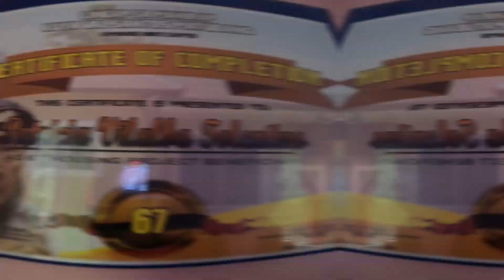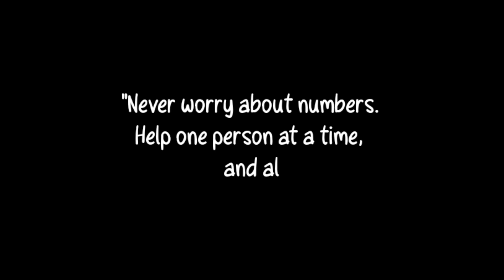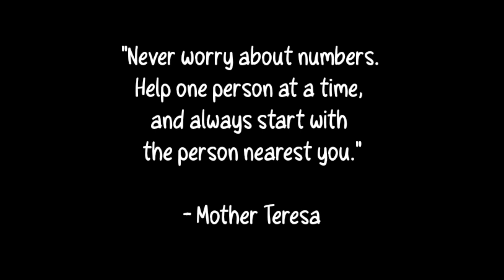KALAGAYAN NI LOLA PATRICIA NANGANGANIB KUNG WALANG MAG AALAGA/NASAAN ANG MGA ANAK ?